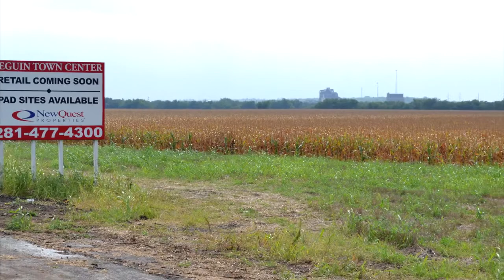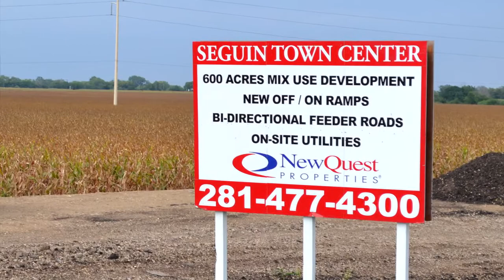Interstate 10 access road ribbon cutting - Seguin, Texas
Representatives from the City of Seguin, NewQuest Properties and other organizations gather for a ribbon cutting ceremony for the new access road along I-10 in Seguin, Texas. July 31, 2014.